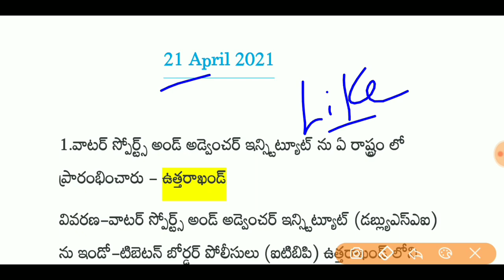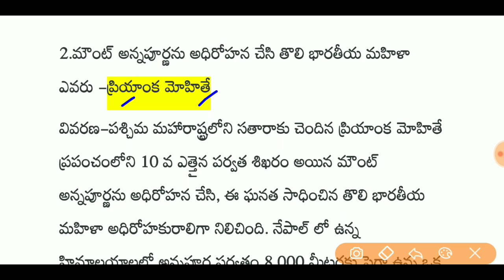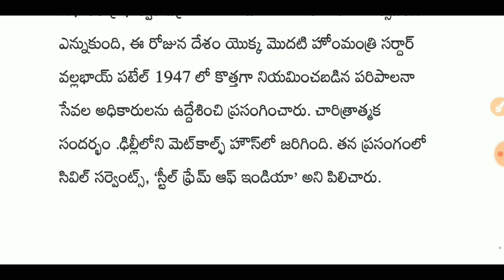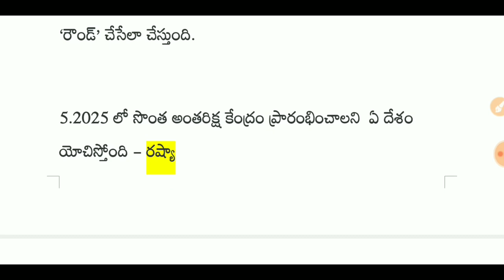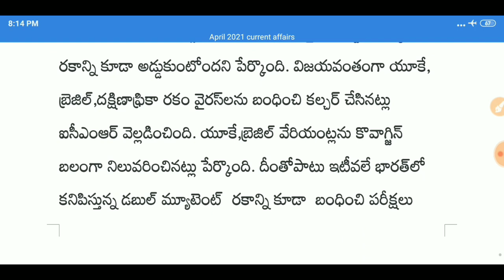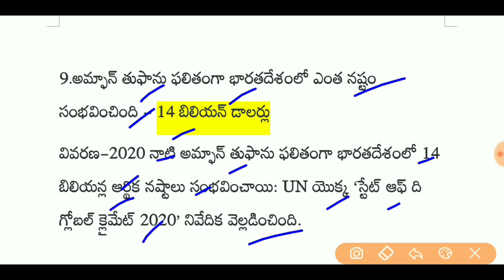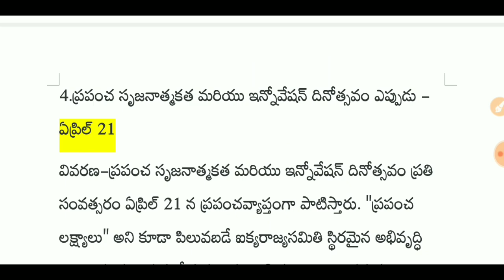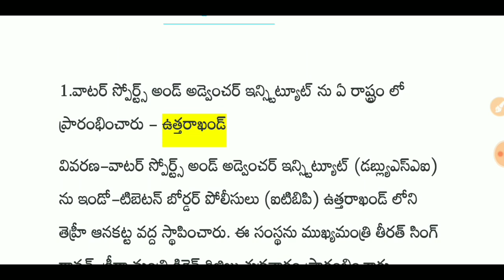Daily current affairs in telugu || 21 April 2021 current affairs